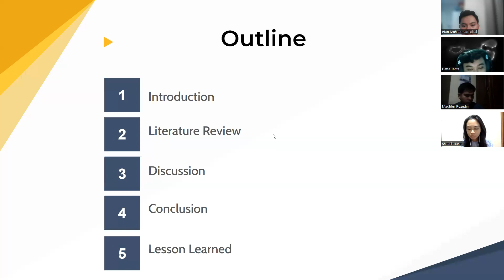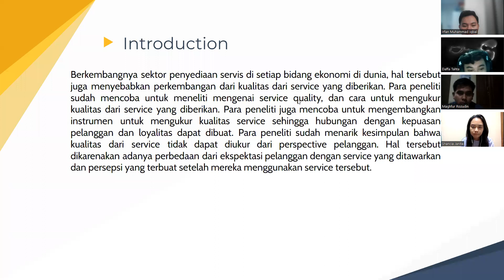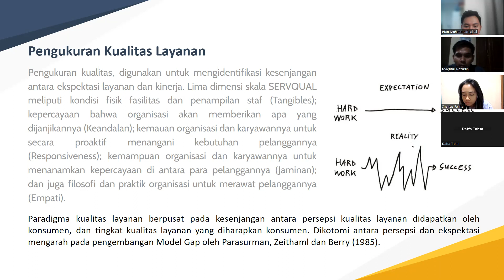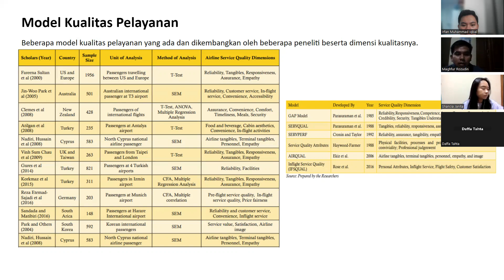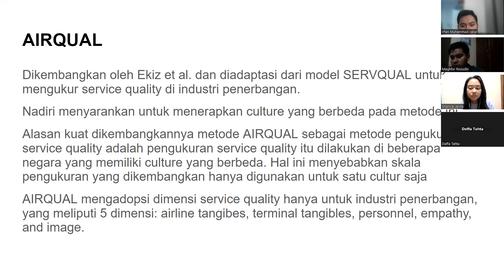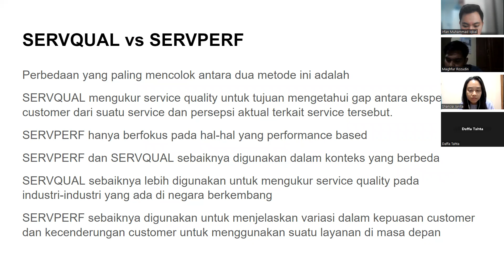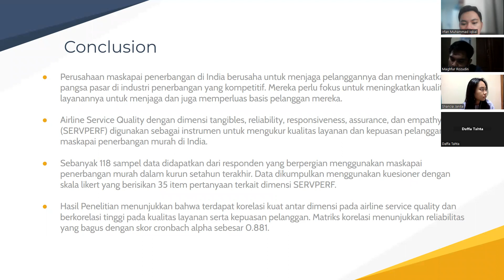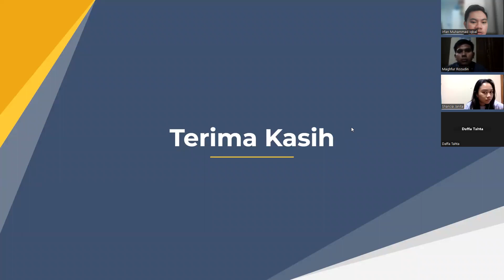Service Quality Measurement Models: comparative analysis and application in airlines industry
Paper Review:
Hasan, M., Khan M. N., and Farooqi, R. (2009), “Service Quality Measurement Models: comparative analysis and application in airlines industry,” Global Journal of Enterprise Information System, Volume-11  Issue-2, Apr-Jun, 2019.  Online ISSN : 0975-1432.   Print ISSN : 0975-153X, Frequency : Quarterly.

Reviewers: Kelompok 8 – Kelas F :
                    1. Irfan Muhammad Iqbal
                    2. Daffa Tahta Akbar
                    3. Maghfur Rozudin
                    4. Shancia Janita

Dosen Pengampu:  Dr. Ir. Tatang Akhmad Taufik, MSc., IPU